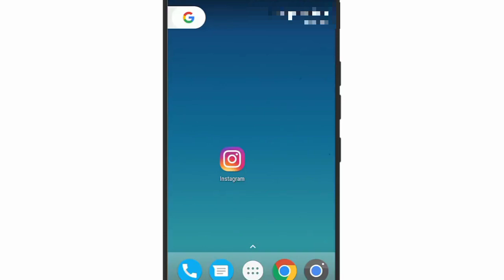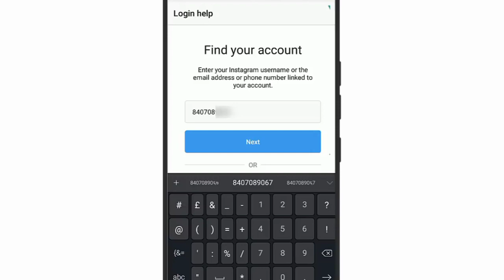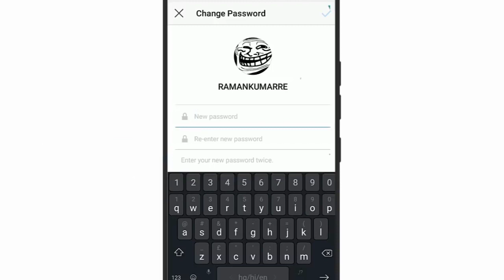How to reset instagram password_ how to reset insta password if forgotten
Resetting your Instagram password is a straightforward process. Here's a step-by-step guide to help you reset your Instagram password:

1. Open the Instagram app on your mobile device or go to the Instagram website on your computer.

2. On the login screen, click on the "Forgot password?" or "Get help signing in" option. This will take you to the password reset page.

4. You will receive a password reset link or code via email or SMS. Check your inbox or messages for this reset link or code.

5. Click on the password reset link or enter the code provided. This will redirect you to a page where you can create a new password.

6. Choose a strong and unique password. Consider using a combination of uppercase and lowercase letters, numbers, and special characters.

7. Once you've entered the new password, confirm it to ensure accuracy.

8. Save the changes, and your Instagram password will be successfully reset.

Remember to keep your password secure and avoid using easily guessable information. It's also a good practice to update your password regularly to maintain account security.